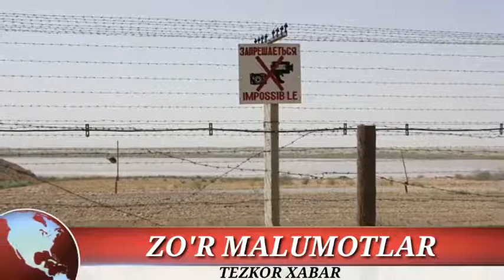YANGILIKLAR XABARLAR ТЕЗКОР УЗБЕКИСТОН ЧЕГАРАСИДА ЯНГИ РЕЖИМ БОШЛАНМОКДА/ДЕПУТАТ КАТТАЛАРГА ГАПИРДИ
Янгиликлар O'ZBEKISTON YANGILIKLARI VA DUNYO XABARLARI axborot TOP 2020 CORONAVIRUS
Ахборот elparvar
covid 19
coronavirus